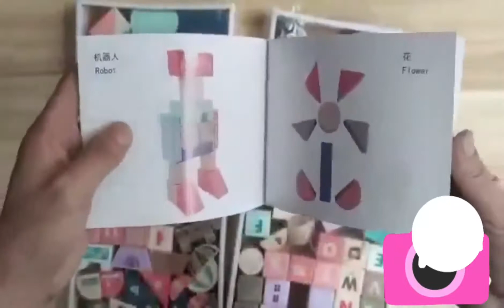UNBOXING CITY BUILDING BLOCKS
Diskripsi: Permainan untuk anak yang terbuat dari bahan kayu yang ramah lingkungan dan aman untuk anak-anak. Dapat melatih montesori untuk anak-anak.

City Building Blocks
Isi 115 pcs
Warna#Pastel
Ukuran box: 37*21*7cm
Berat produk/pcs: 3 kg
Bahan produk: Kayu